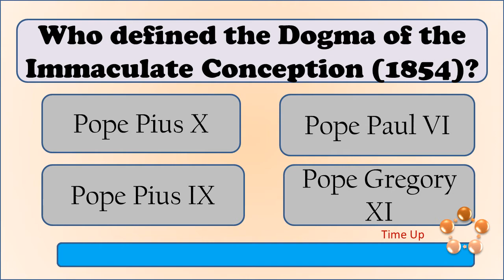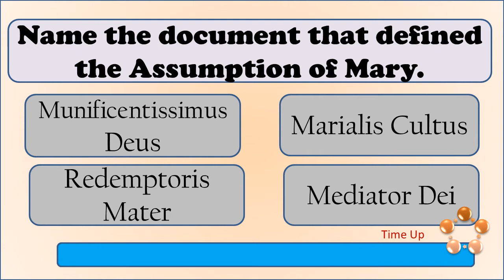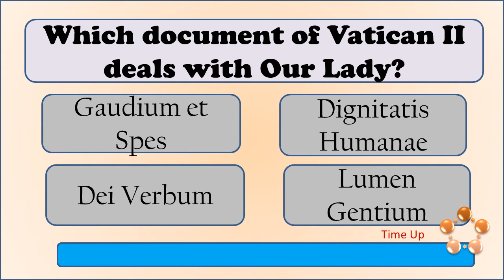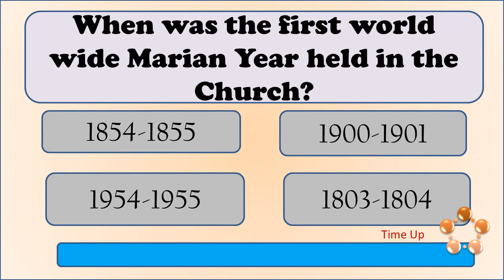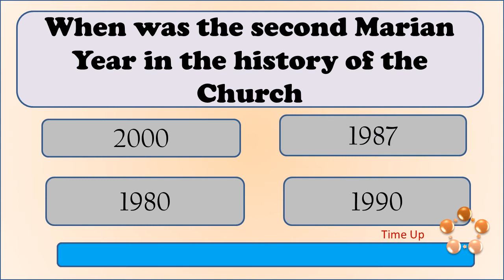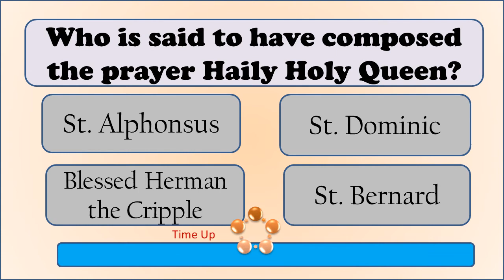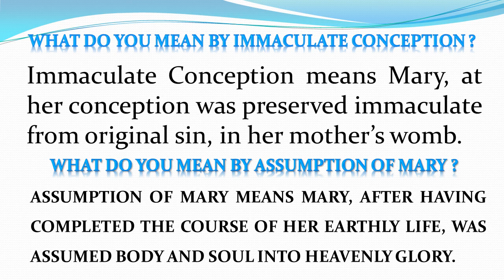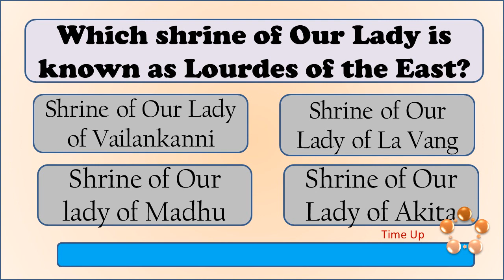Marian Quiz 11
Welcome to the Marian Quiz 2020. Today is the 11th of May. Some of the questions for the Quiz are: Who defined the dogma of the Immaculate Conception? Who defined the dogma of the Assumption of Mary? Name the document that defined the dogma of the Immaculate Conception. Name the document that defined the dogma of the Assumption of Mary? When was the first worldwide Marian held? When was the second world wide Marian year held? Which document of the Second Vatican Council speaks of Mary? Which is the oldest prayer addressed to the Mother of God? Which shrine is known as Lourdes of the East?